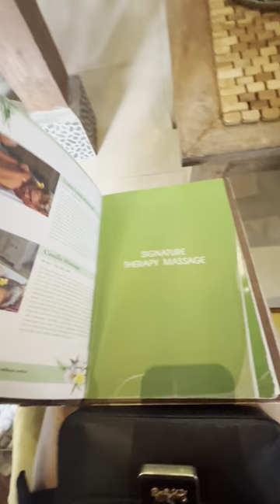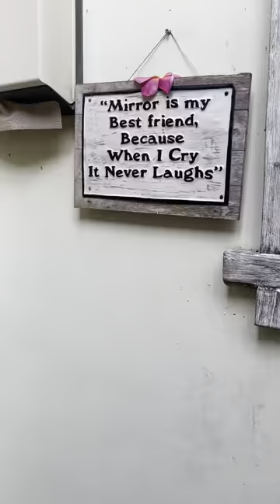Famous Putri Bali Spa in Indonesia